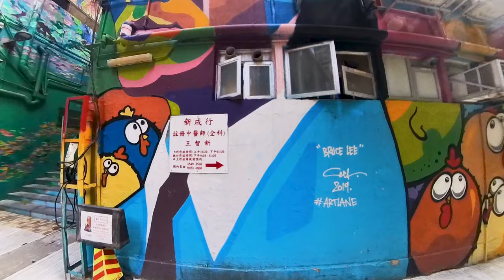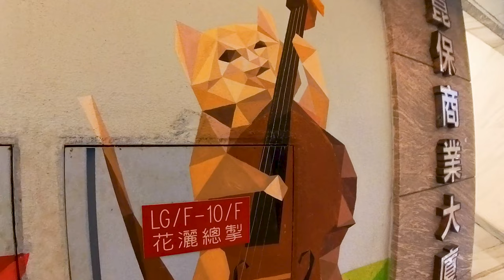西營盤藝里坊,畫滿了壁畫的街道. Sai Ying Pun,Art Lane a street full of mural.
西營盤藝里坊,位於石棧里同奇靈里之間.畫滿了壁畫. 整個小區戶外牆身、街道甚至梯級等空間作畫布，創作26幅大型壁畫.

Art Lane is located between Shek Chan Lane and Ki Ling Lane. It is full of murals. The outdoor walls, streets and even steps of the whole community are used as canvases to create 26 large-scale murals.

00:00 Start
00:29 石棧里 Shek Chan Lane
01:27 忠正街
03:38 奇靈里